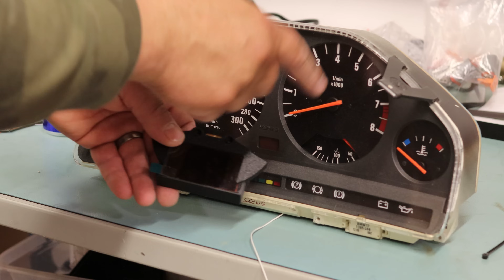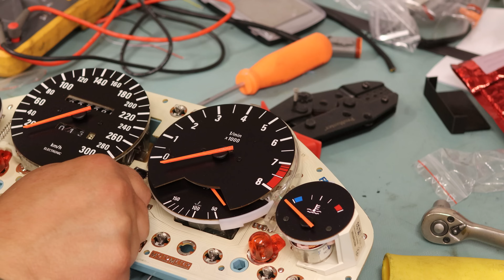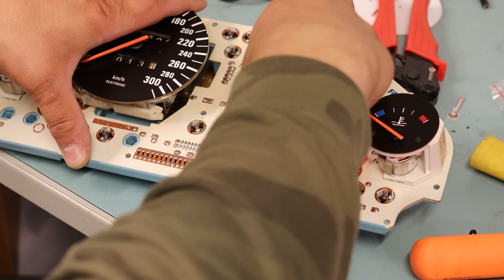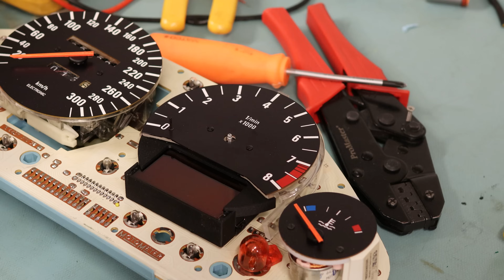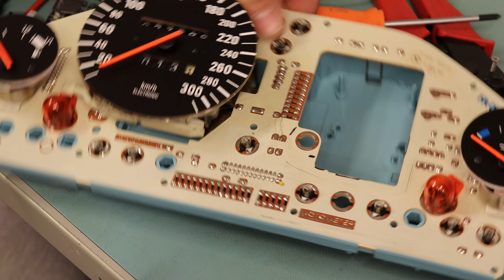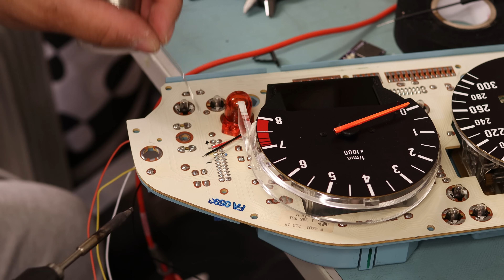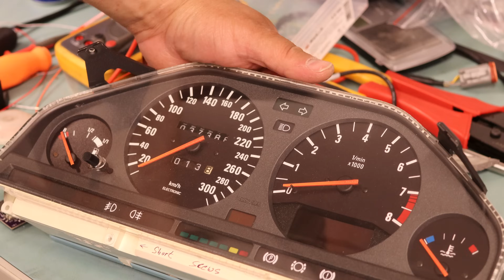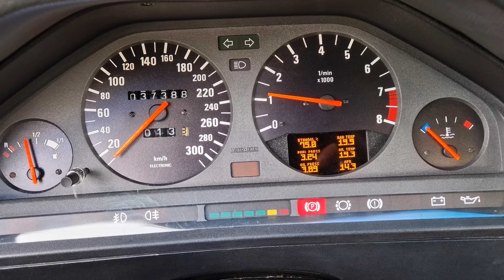BMW E30 Gauge.S install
How-to video to install Gauge.S in BMW E30 instrument cluster.

I have used Deutsch connectors from this AliExpress seller